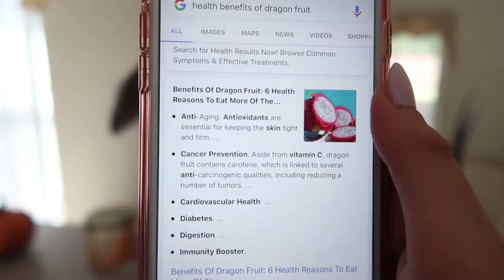TRYING DRAGON FRUIT! (Gone Wrong)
WE TRY DRAGON FRUIT!!! and it was gross?

THANK YOUU SO MUCH FOR WATCHING!

über code: nataliaa382ue